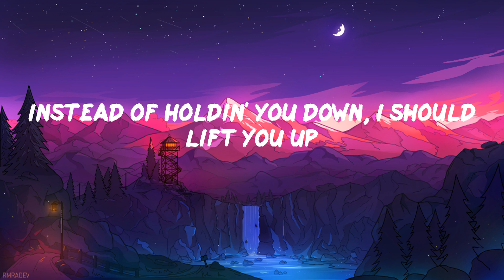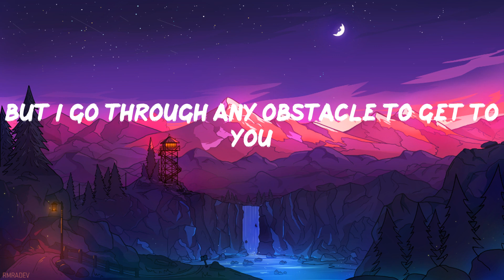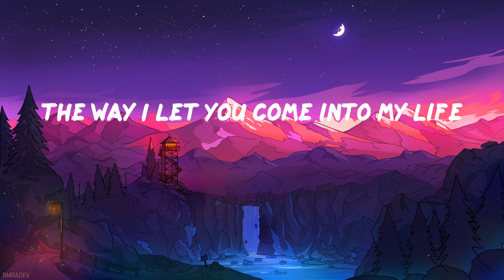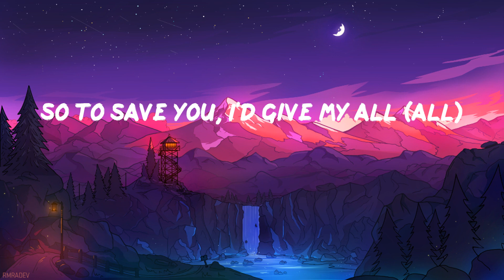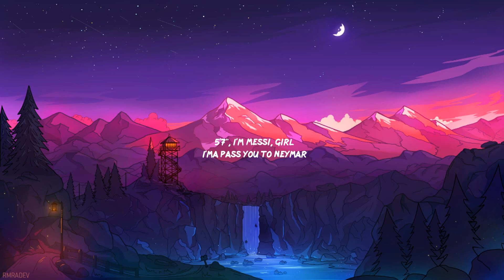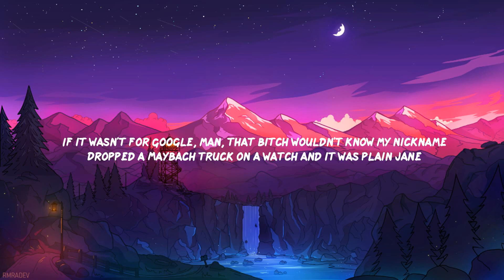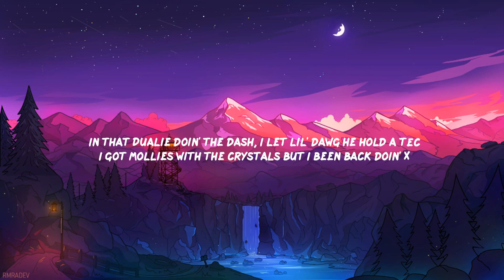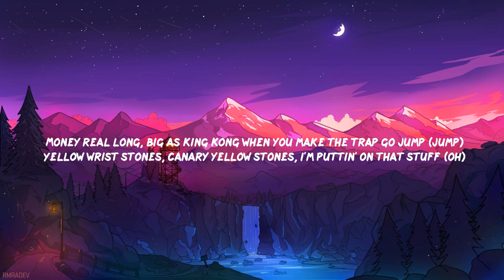Metro Boomin - Calling (Lyric Video)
️🎤 Calling Lyrics
(Metro)
Just to save you (ooh-ooh-ooh)
(Yo) I'd give my all
Hey (ooh-ooh-ooh)
Just to save you, I'd give all of me (yeah)
So to save you, I'd give my all (all)
Just to save you, I'd give all of me (of me)
Short on time for you, I never have enough
When I ran into you, I didn't plan on fallin' in love
Always there to wipe your tears, I hate to see you cry
I know sometimes it be hard for me to tell the truth
But I go through any obstacle to get to you
(Ooh-ooh-ooh)
You held me down, I was stuck at the bottom
Get out of here, I get you lit, oh (I know they can't stand me)
I am the one that buss down your Rose gold, how your diamonds dancin'?
I pick you up in that Bentley Mulsanne
When them sirens was glaring
I gave you this number
The way I let you come into my life
And take my heart over, it's like a 'Rari
Every time you look up on the charts
Now you seein' me, I hope you proud of me
I got you buss down, Patek Philippes
Ain't no way you goin' back to Carti's
And I splurge on her she like, "Saint Laurent me"
See me out in public, hardly
Lowkey with my mask on solo
If I don't speak to nobody, I'm sorry
And I'll save you, if you can't save yourself
Need a hero, I'm the last one left
(Ooh-ooh-ooh)